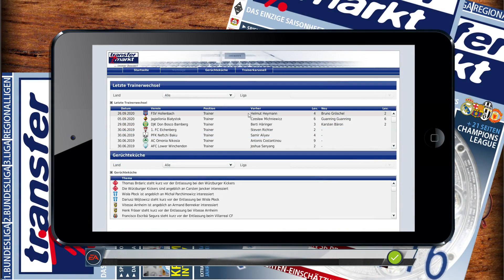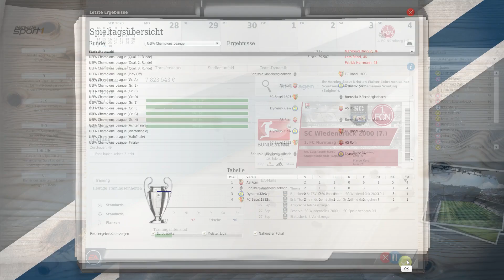Fußball Manager 17 #142 / Berlin! Berlin! Wir fahren nach... / 2. Bundesliga / SC Wiedenbrück / FM13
- Game: Fußball Manager 13
- Entwickler: Bright-Future
- Publisher: EA Sports
- Genre: Wirtschafts- und Sportsimulation